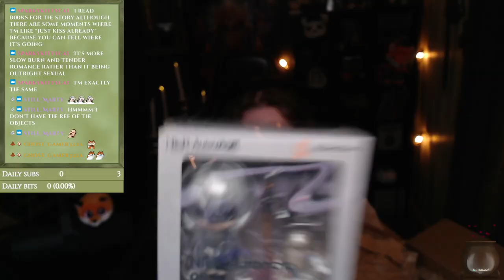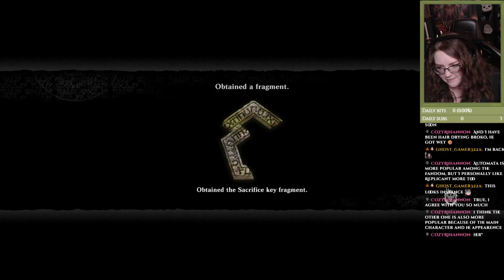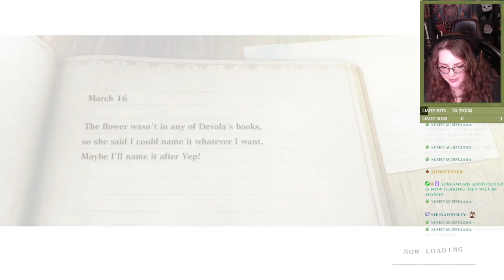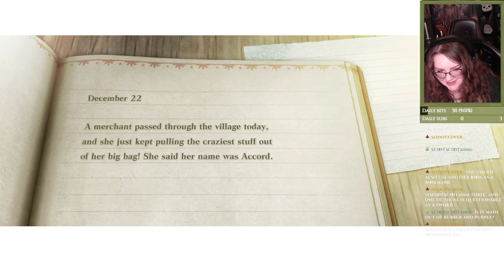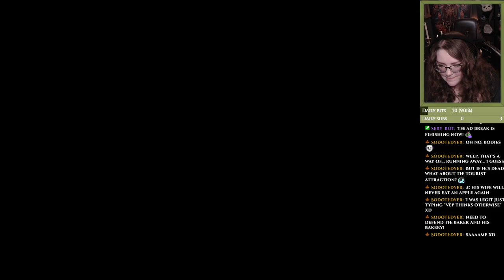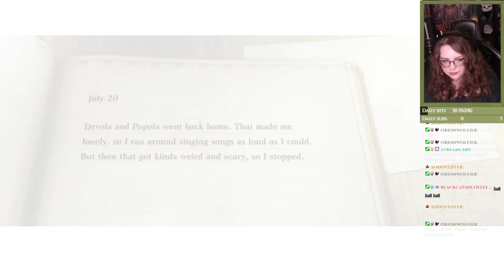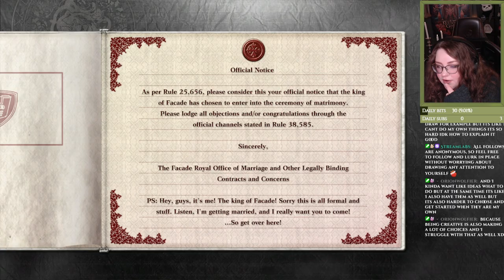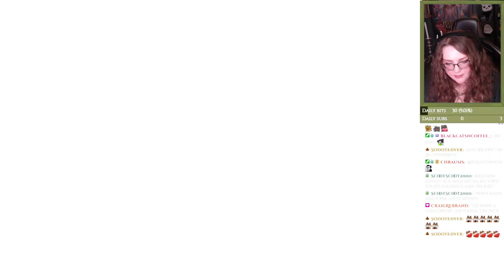Shady tentacles and a royal wedding in NieR Replicant! [First Playthrough]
Part 7
This was an eventful day in NieR Replicant!
We started (and finished) yet another quest regarding the squabbling couple in Seafront, made The Aerie particularly...airy, and we got invited to a royal wedding! \o/

I just want to enjoy the game for its story, and I have never played it before so it will be spoiler free!
(and I would like to keep it that way, so pls don't post any in the comments)